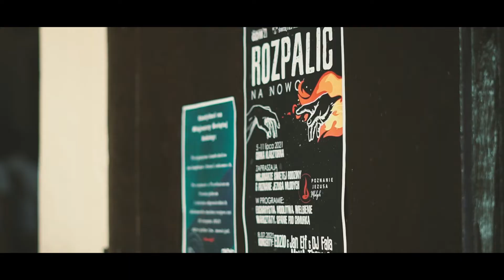GDM 2021 | Góreckie Dni Młodości - Rozpalić na nowo